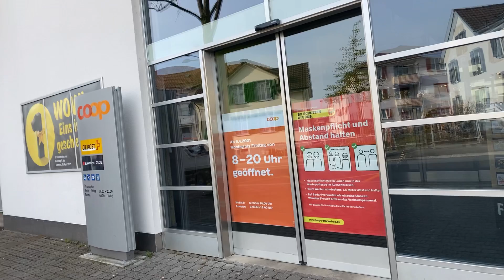9. April 2021